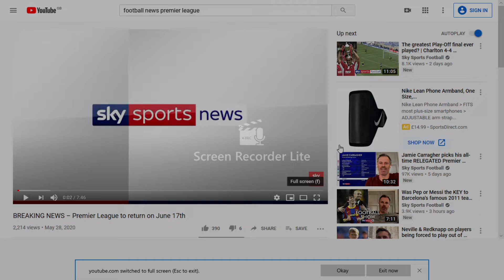BREAKING NEWS Premier League BACK ON 17 OF JUNE